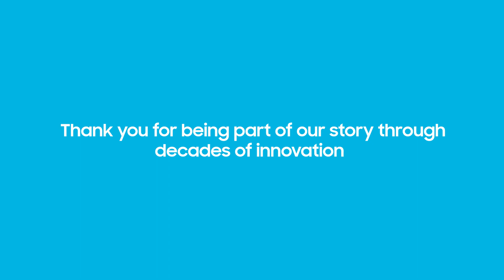יום הולדת ל-Samsung!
היום אנחנו חוגגים יום הולדת 52! החדשנות שלנו מלווה אתכם עשור אחרי עשור, בכל הרגעים המשמעותיים של החיים! תודה שנתתם לנו להיות חלק מחייכם ❤️ לחיי 52 השנים הבאות